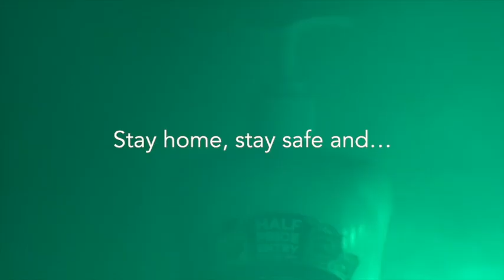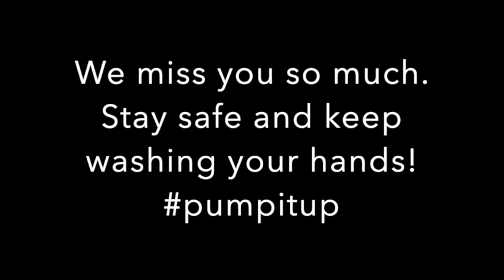Devonshire Academies Pump It Up